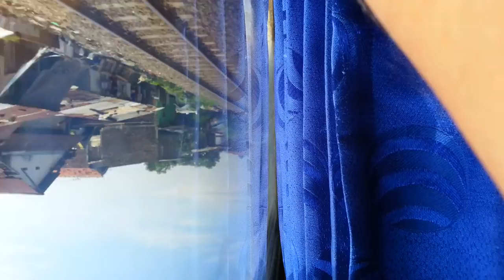Surabaya Gubeng To Wonokromo